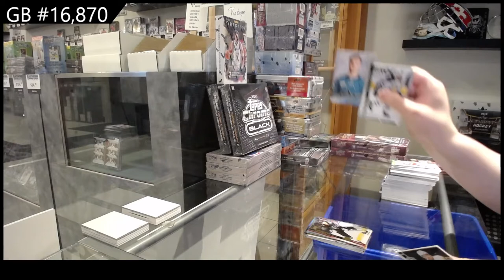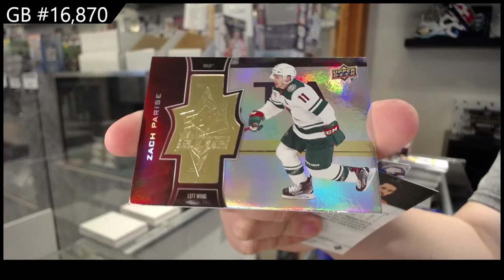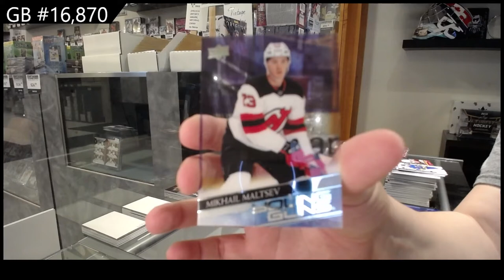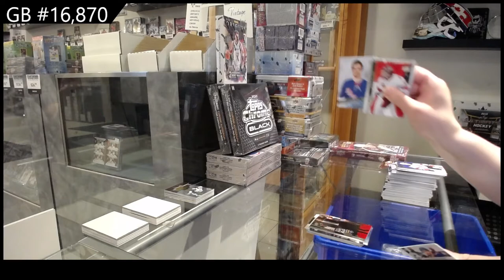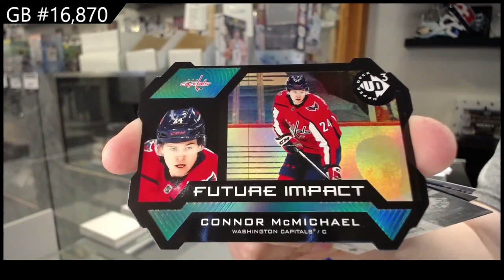20-21 Upper Deck Extended Hockey 3 Box Break - C&C GB #16,870